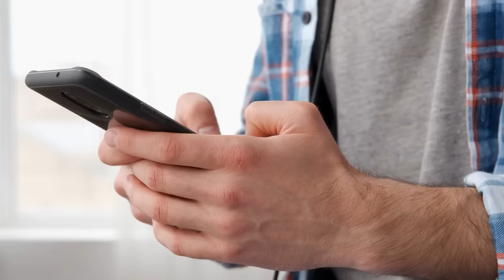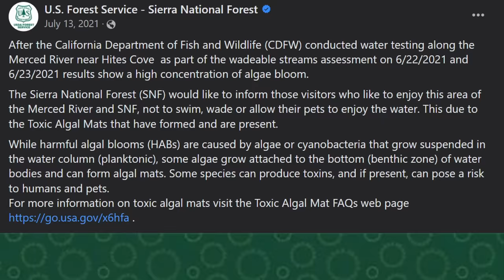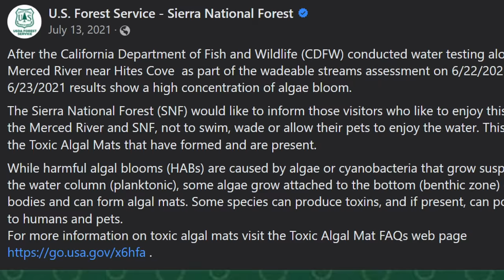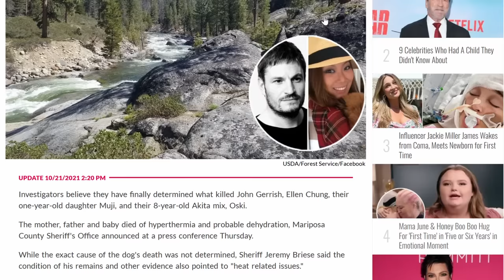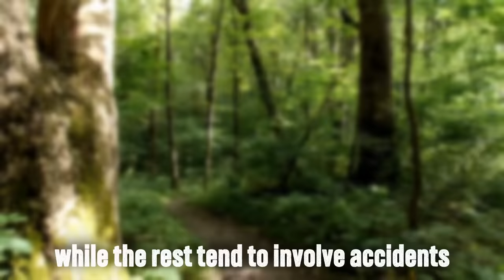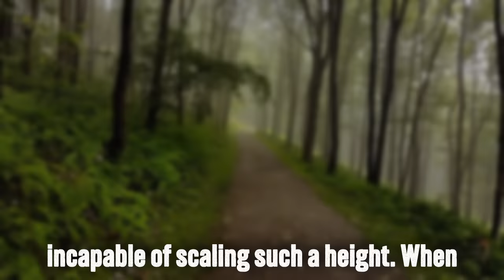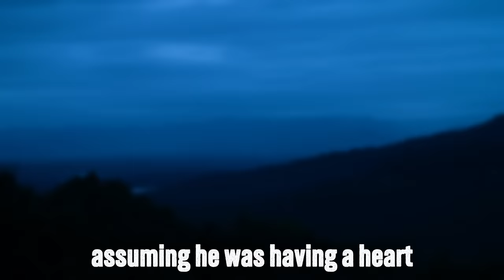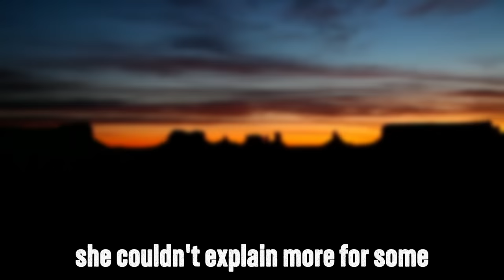Family Spends 1 Day in The Sierra National Forest. Here’s What Happens.